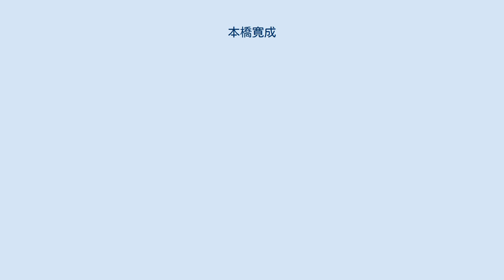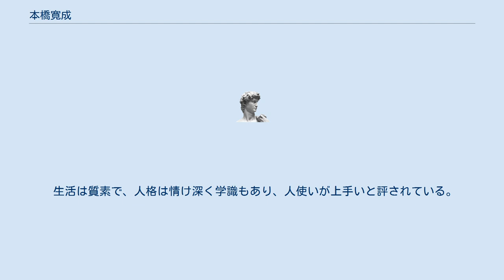本橋寛成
本橋 寛成（もとはし ひろしげ、1830年1月21日（天保元年3月15日） - 1892年（明治25年）3月2日）は、日本の地方官吏。
武蔵国豊島郡出身。
 下石神井村の豪農、本橋忠蔵の子として生まれる。
本橋家は屋号を油屋といい、当主は代々勝右衛門と名乗り油絞りをはじめ商いを手広く行っていた。
幕末から明治初年にかけて油屋の商売は年商1万両と順調で、1865年（慶応元年）には長州征討に際して幕府へ250両を上納し名字帯刀を許されている。
しかし明治維新に到るまでの寛成本人の事績はあまり伝わっていない。
戊辰戦争に備え、1868年（慶応4年）に組織された石神井農兵隊の中に名前が見えているくらいである。
 廃藩置県により東京府の管下に入った後、事業を倅の勝右衛門に譲り地域行政に携わるようになる。
下石神井村は1873年（明治6年）に東京府第8大区8小区の管轄となるが、寛成はその戸長から、権区長、区長と昇進し、郡区町村編制法のもと南豊島郡ついで北豊島郡の郡長を務めた。
この間、学区取締や地租改正掛を兼務して新政府の政策実施に尽力した。
1886年（明治19年）に一旦公職から退くが、のちに東京府の農商課で内国勧業博覧会の委員を務めている。
 1886年（明治19年）に倅の勝右衛門を離縁する裁判を起こしている。
勝右衛門は製糸業を興して失敗したり、大金をつぎ込んで東京府会議員になるなど、財産の浪費が激しかった。
鳩山和夫を代言人として争い勝訴したが、寛成の死後に家勢は傾き、本橋家は中野へ移った。
 生活は質素で、人格は情け深く学識もあり、人使いが上手いと評されている。
 ^ 東京府豊多摩郡誌 - 国立国会図書館近代デジタルライブラリー ^ 北豊島郡誌 - 国立国会図書館近代デジタルライブラリー